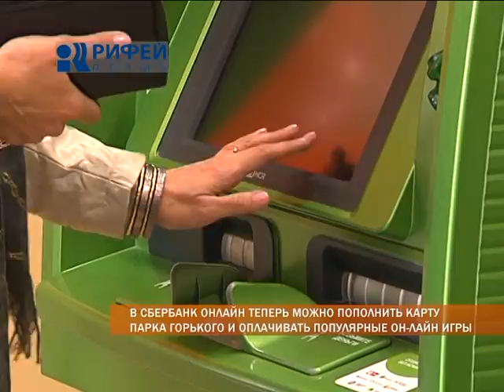Деловые Новости 2014 08 12